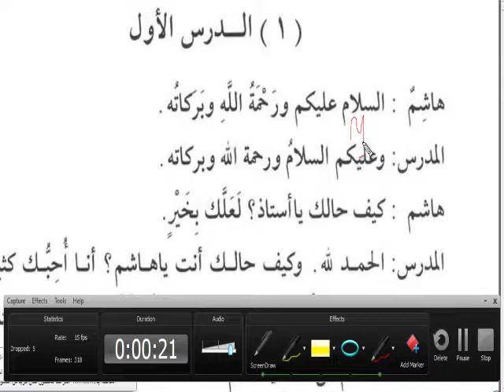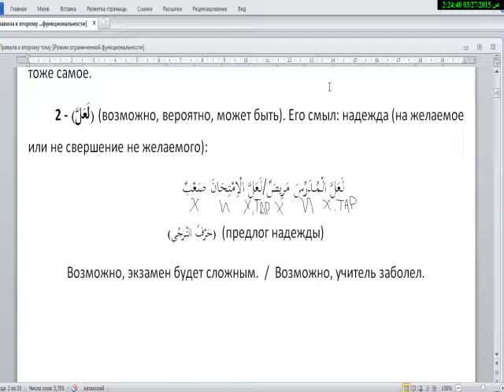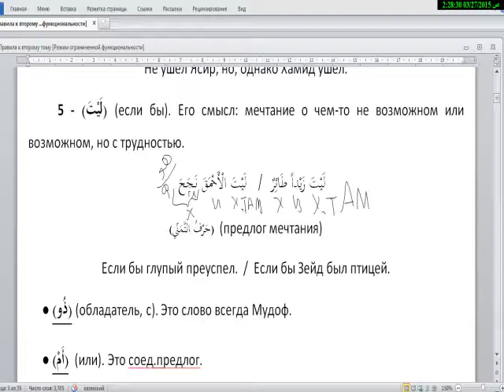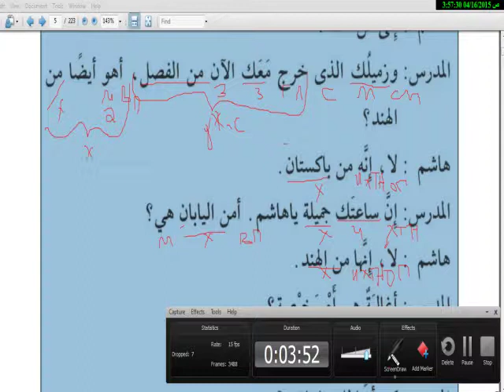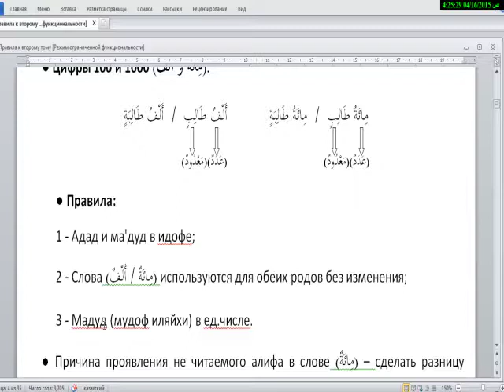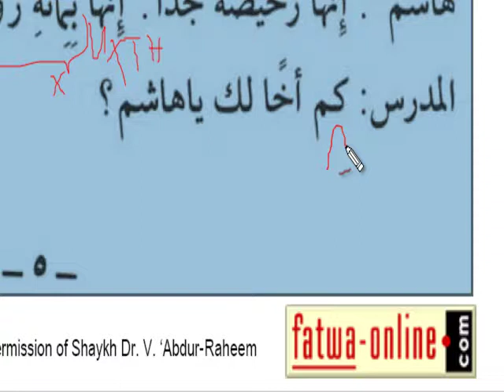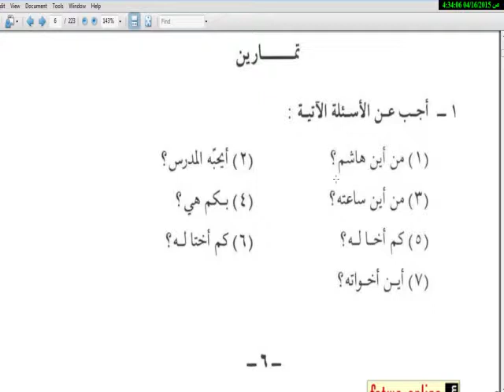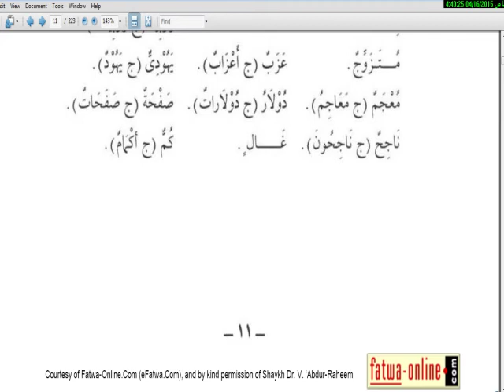2 Том. 1 Урок. Мединский курс. Мустафа.